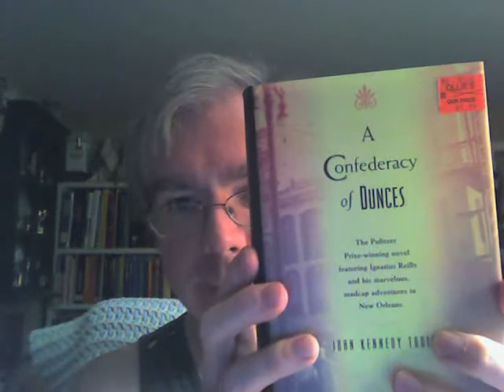ignatius cha 1.avi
me reading from A Confederacy of Dunces by John Kennedy Toole.
one of my favorite books..so if you like it, please enjoy!!!